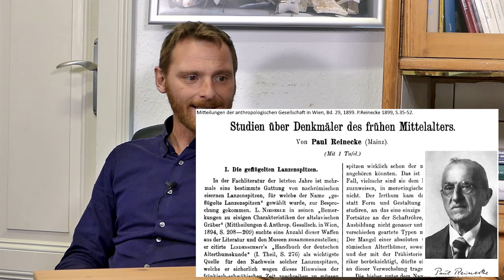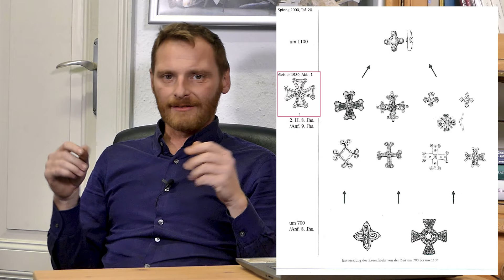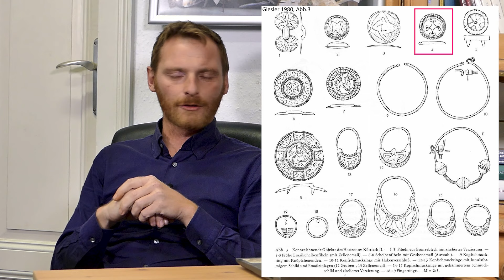Archäologie erklärt: 082 Karantanien und die Köttlacher Kultur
Zeigt eine Auswahl an Funden eine geschlossene Ethnie an? Welche Schlüsse kann man aus der Sachkultur einer Region ziehen? Am Beispiel der "Köttlacher Kultur" zeigen wir ein Stück Forschungsgeschichte und wie nationalistische Sichtweisen aus dem 19. Jahrhundert noch heute Archäologie und Geschichtswissenschaften beeinflussen.

Vielen Dank an Dr. Stefan Eichert für das "Korrekturkucken"!